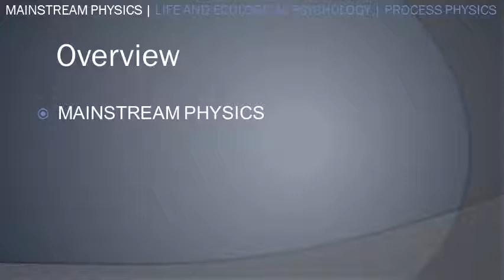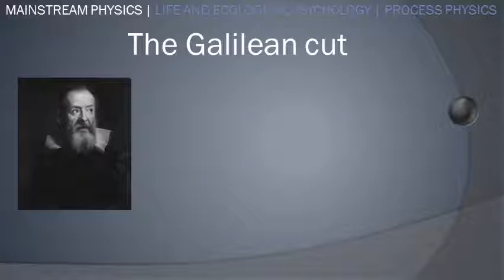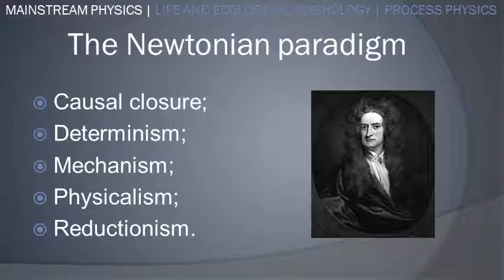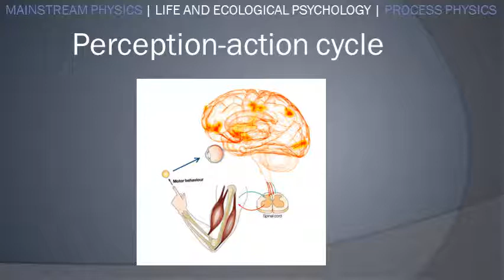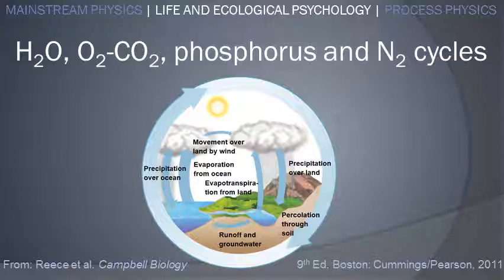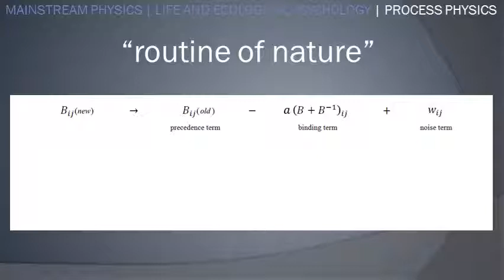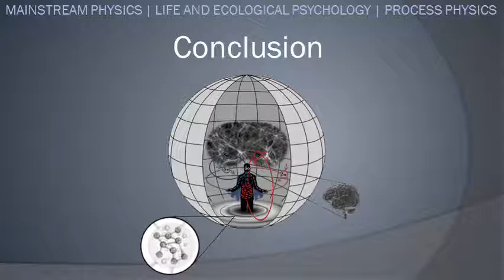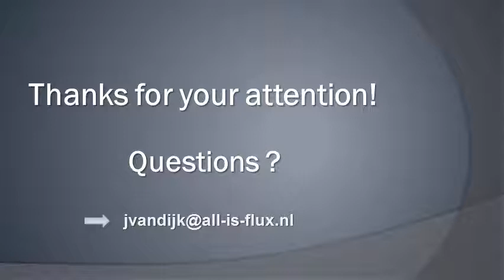Process Physics: A biocentric physics - Whitehead Psychology Nexus - spring meeting 2017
By doing physics, we inevitably have to make sense of the same system that we are ourselves inseparably part of. So, when trying to grasp our universe in its full entirety, we should not only take into account how nature works, but also how our experience of nature works.
        However, contemporary mainstream physics typically likes to treat subjective experience as inferior – namely, as being reducible to purely physical brain activity, or even as being entirely illusory. Another problem is the external perspective that mainstream physics has to take in order to observe its target systems of interest. After all, this can simply not be maintained when trying to deal with nature as a whole (cf. Smolin 2013, xxiii and 40) since this would require the observer to reside outside the universe, which is impossible.
        Fortunately, though, when embracing Reg Cahill’s Process Physics and its biocentric method of doing physics, we can overcome the inherent limitations and simplifying presumptions of our current way of ‘doing physics in a box’ (cf. Smolin 2013, 37-45). In stark contrast with our conventional physics, Process Physics is not law-governed and environment-neglecting, but rather routine-driven and “ecology-minded”. As such, it can be characterized as a habit-establishing, biocentric method of ‘doing physics without a box’.
        In this presentation it will be shown how the early universe, early life, and early consciousness could have come into actuality in a similar way, namely from an initially largely undifferentiated background of low-grade processuality. Accordingly, it is argued that the early universe has emerged from a giant ocean of potential that can be interpreted as a ‘primordial vacuum’, or a ‘plenary void’; next to that, early life is seen to appear though autocatalysis from a primordial, prebiotic soup; and early higher-order consciousness gets to be sculpted from an initially amorphous blooming, buzzing confusion -- as the integrated whole of organism and world goes through its well-embedded perception-action cycles.

Main references:

Cahill, Reginald T. “Process Physics: From Information Theory to Quantum Space and Matter.” Process Studies Supplement. Issue 5, 2003.

Gibson, James J. The Ecological Approach to Visual Perception. Boston: Houghton Mifflin, 1979.

Smolin, Lee. Time Reborn: From the Crisis of Physics to the Future of the Universe. London: Allen Lane, 2013.